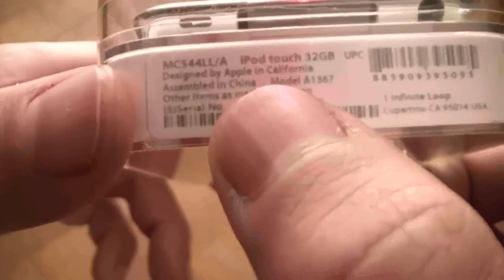ipod Touch 32Gb 4th Generation Unboxing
ipod Touch 32Gb 4th Generation unboxing / unpacking.